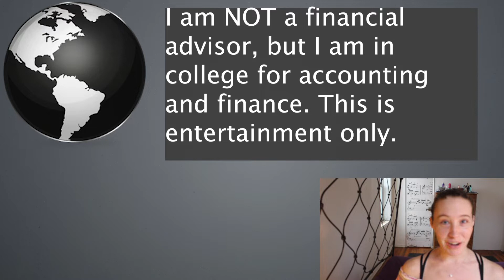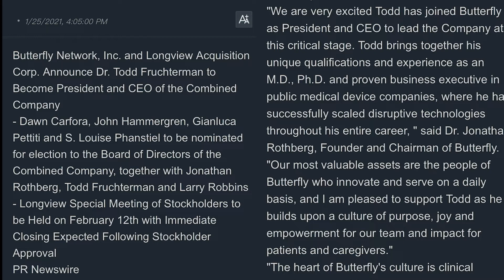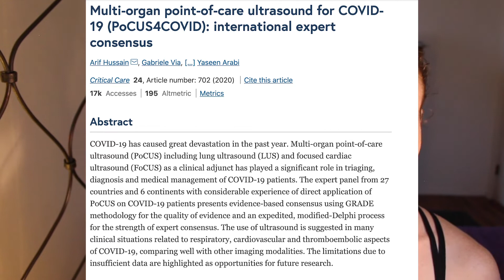MERGER Date ANNOUNCED for this Stock!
Hi Raylinaires! Top Stock News of the day! I had to put this out really quickly because it just happened. Here's the latest updates in your favorite stocks. Remember we are here to become wealthy and save the world.

Stock I Discuss:
$LGVW

I am not a financial advisor, but I am getting my accounting degree and will become a stock broker (it's my dream).

I am not an attorney, cpa, lender, or financial advisor. The content in my videos shall not be construed as tax, legal, health & safety, financial advice, or other and may be outdated or inaccurate; it is your responsibility to verify all information yourself. IF stocks or companies are mentioned, Raylin Records MAY have an ownership interest in them -- DO NOT make buying or selling decisions based on Raylin Record's videos. If you need advice, please contact a qualified appropriate professional for the subject you would like help with.  Any use of other media is by fair-use or license only.